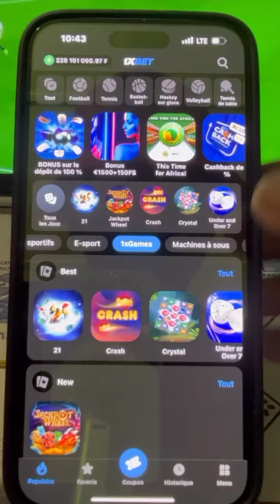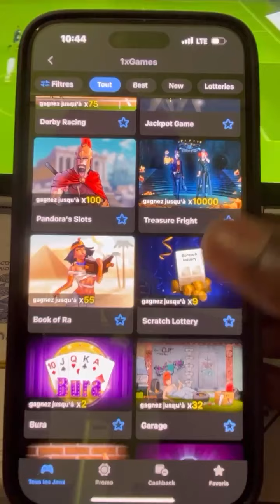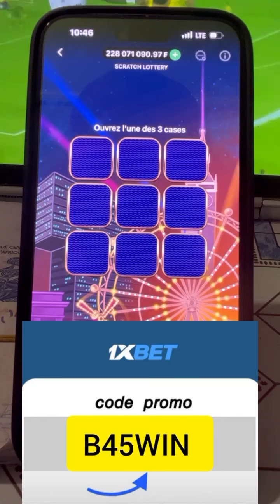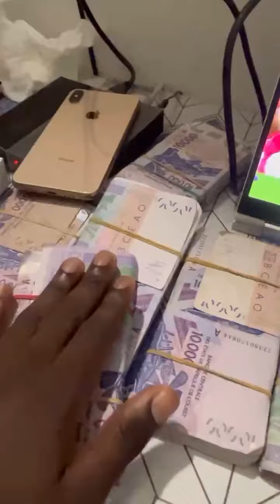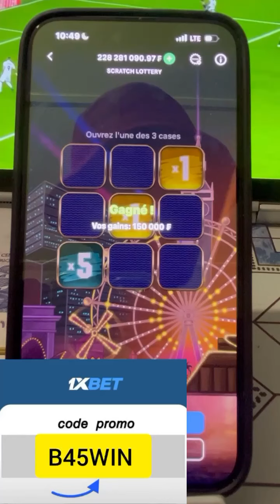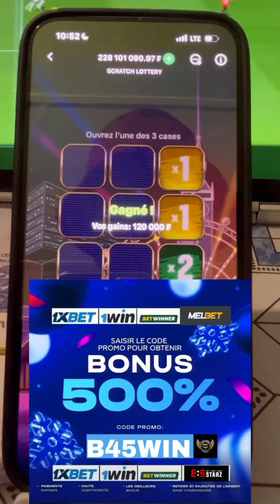faille 1xbet stratégie 1xgame révélé comment je gagne 50.000fr par jour sur 1xbet et melbet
Gagnez Jusqu'à 50.000 FCFA par Jour sur 🇪🇺1xBet et 🇩🇪MELbet: Découvrez Ma Stratégie Secrète de Loterie!

"Découvrez ma stratégie infaillible pour gagner jusqu'à 50.000 FCFA par jour sur 1xBet et MELbet grâce aux jeux de loterie! 🎉

Dans cette vidéo, je révèle les secrets qui m'ont permis de maximiser mes gains et de remporter des prix incroyables. 💰 Ne manquez pas cette opportunité de booster vos revenus et de devenir un gagnant sur ces plateformes de paris en ligne.